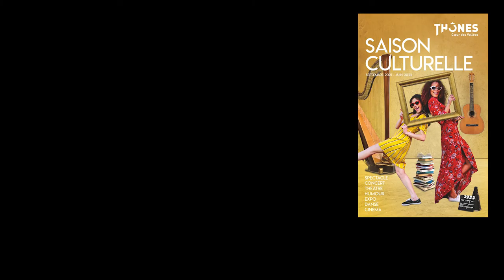Présentation Saison Culturelle 2021/2022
TOUT POUR LA CULTURE

Ces longs mois de disette culturelle n’auront pas eu raison de la motivation de la commune de Thônes à présenter un tout nouveau programme pour la Saison Culturelle 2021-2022.

Nous espérons qu’il vous donnera envie, à vous spectateurs, de profiter de chaque interstice de vie et de partage que le spectacle vivant a à nous offrir et que nous vous retrouverons plus enthousiastes que jamais dans les salles. Cette programmation, élaborée avec l’Office de Tourisme Thônes Cœur des Vallées, reçoit le soutien du Centre de Pratique Musicale et de bien d’autres partenaires institutionnels et privés, qui nous accompagnent dans la pérennisation de ce projet d’envergure.

Qu’il s’agisse des événements partenaires de cette année - le Centre de Pratique Musicale, la Saison Opéra du Cinéma Edelweiss, les Rencontres du Films des Résistances du Foyer d’Animation et de Loisirs, le Salon du Livre de la Librairie des Aravis, le festival Musique à Beauregard – ou encore de nos partenaires financiers dont vous retrouverez la liste en dernière de couverture, nous les remercions sincèrement de leur aide et de croire, en nous, que la culture porte en elle un formidable message d’espoir tourné vers l’avenir. Car, au-delà d’être un indispensable vecteur de divertissement, la culture emporte dans son sillage tout un écosystème de valeurs qui forgent les identités, façonnent les pensées et soutiennent les esprits critiques.

Enfin, ils nous ont terriblement manqué, nous remercions les artistes
de leur confiance, accueillons-les aussi chaleureusement que possible
et montrons-leur notre attachement et notre soutien indéfectible.